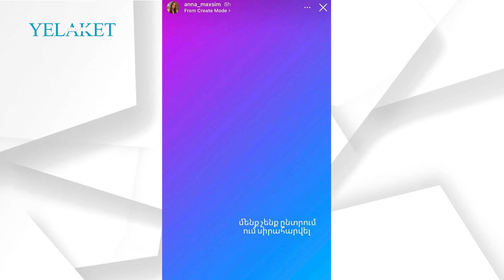Սիրում եմ քեզ… Աննա Հարությունյան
Մանրամասն՝ տեսանյութում